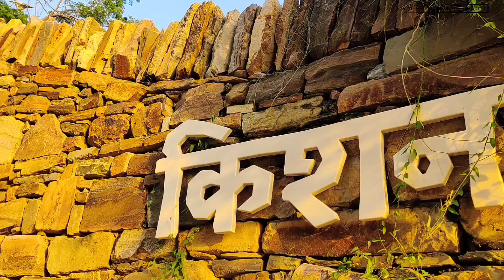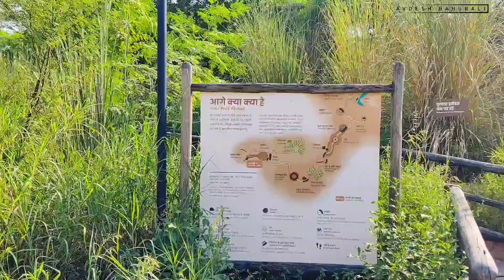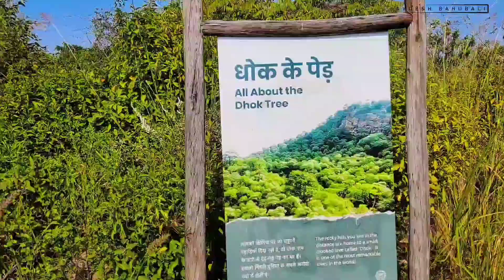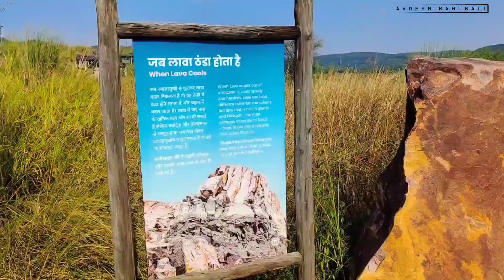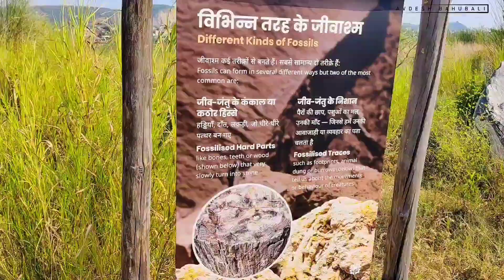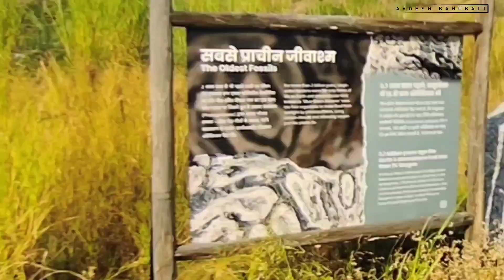(01) Kishan Bagh || kishan bagh desert park jaipur || किशन बाग जयपुर | जयपुर को बना दिया जैसलमेर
(01)Kishan Bagh || kishan bagh desert park jaipur || kishanbagh KISHAN BAGH JAIPUR किशन बाग जयपुर ( स्वर्ण जयंती पार्क ) kishanbagh किशनबाग jaipurkajordan toplocationjaipur kisanbag kishanbhagjaipur किशन बाग जयपुर | जयपुर को बना दिया जैसलमेर